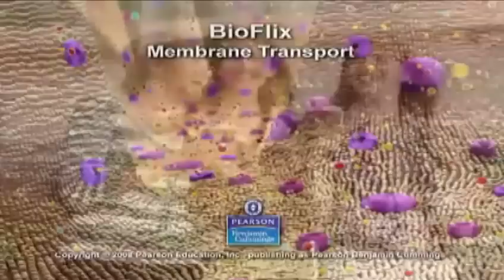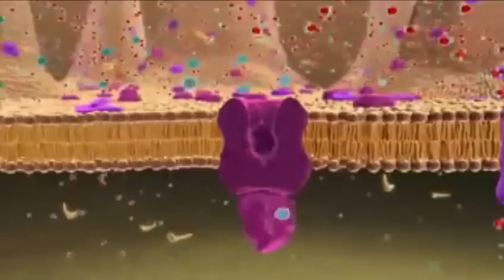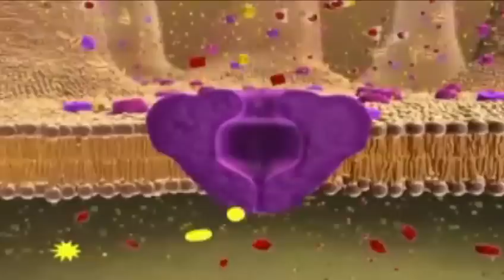Transport door het celmembraan heen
Mooie animatie-video over de transport-meganismen door het celmembraan heen. Besproken wordt diffusie, osmose, acrtief-transport, co-transport en gefaciliteerde diffusie.